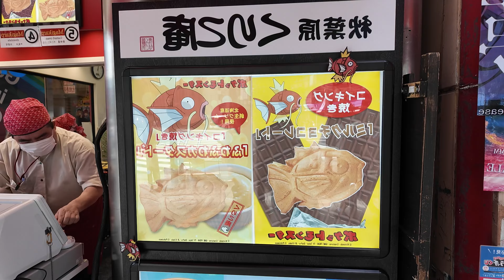POKEMON GO IN JAPAN IS CRAZY!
JOIN ME AS I FLY TO JAPAN FOR THIS YEAR’S POKEMON GO FEST GLOBAL! I TRAVEL TO THE POKEMON CENTER IN TOKYO AND GET TO EXPERIENCE POKEMON CAFE! JOIN ME AS I SPEND 2 WEEKS IN MY DREAM LOCATION!!

I'm Streaming! Turn on your notifications to stay in the loop for when I go live!